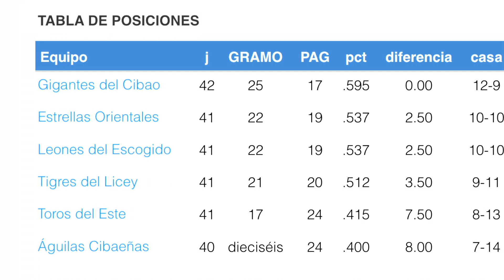RONNY MAURICIO SE DESGARRA LA RODILLA JUGANDO CON LICEY Y ÁGUILAS; SERÁ OPERADO DICEN LOS METS 😳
Bienvenidos a “@Unchindpelota” en donde podrás disfrutar del mejor contenido deportivo.